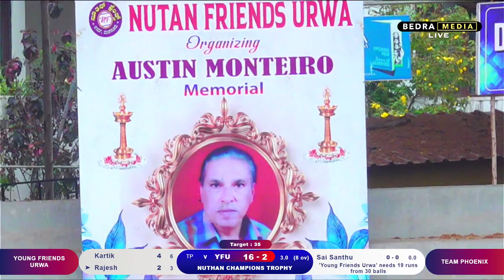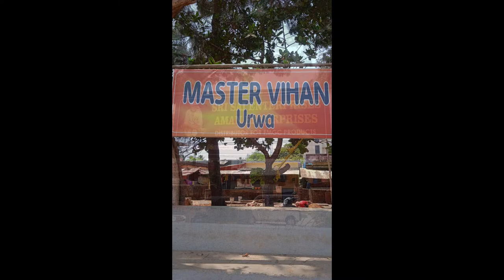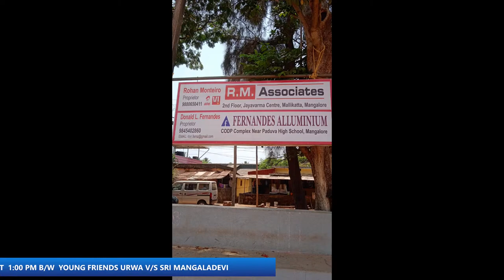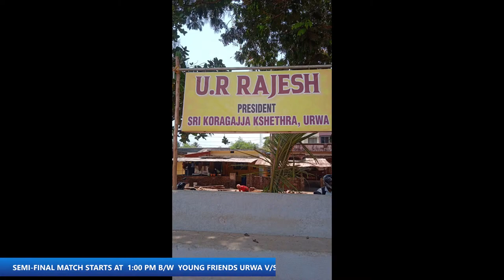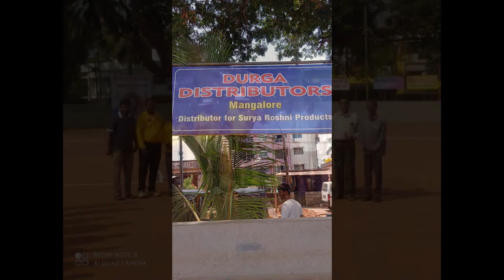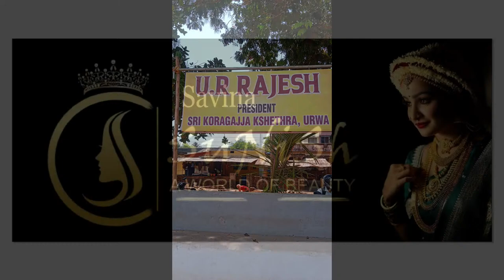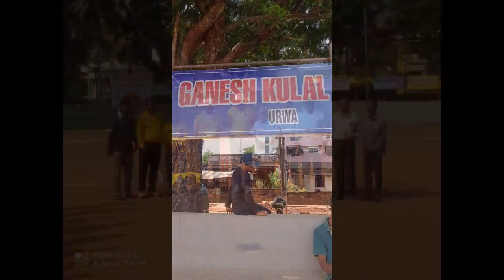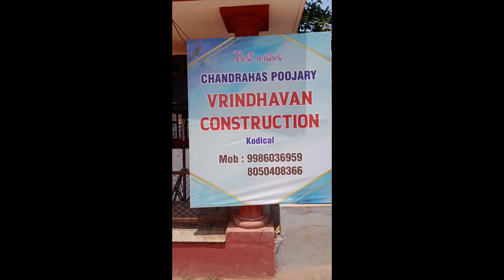NUTAN CHAMPIONS TROPHY 2024 || MANGALORE POOL || URWA GROUND